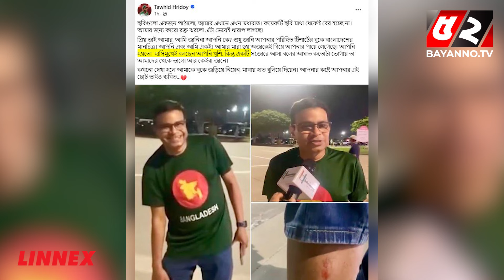হৃদয়ের হৃদয় পুড়ছে বাংলাদেশি ভক্তের জন্য | Towhid Hridoy | Cricket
52TV (Bengal Television Limited) has the sole rights of all contents and it does not give permission to any business entity or individual to use these contents except Bayanno TV. This Channel is the Based-on News and Current Affairs. Every single content is created and managed by our team. Needed, Third-Party materials are also used with specific authorization and permission.

💡 Office Address:
Bengal Television Limited
437 Tejgaon Industrial Area, Dhaka-1207

💡ADDITIONAL KEYWORDS
52 TV channel, Bayanno News, Bayanno TV youtube, bayanno TV Bangladesh, Bayanno Television, channel 52